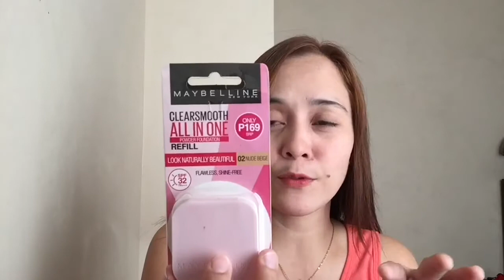PRODUCT REVIEW: MAYBELLINE CLEARSMOOTH ALL IN ONE POWDER FOUNDATION ( TAGALOG) |JanettRamos